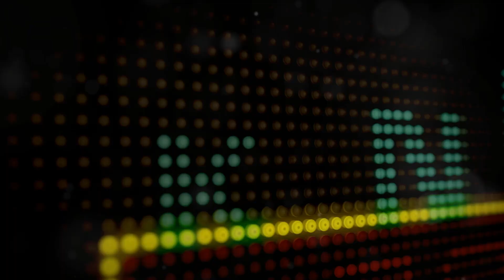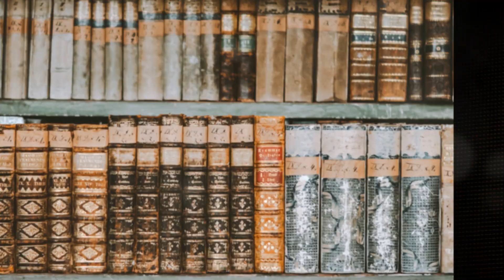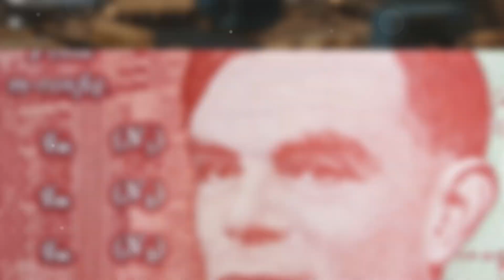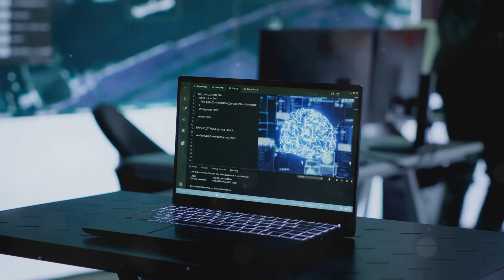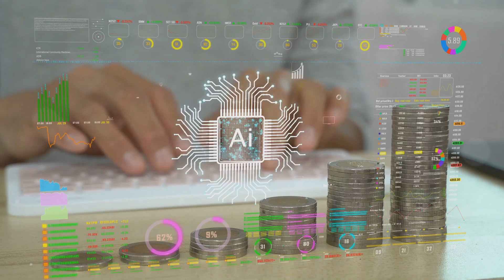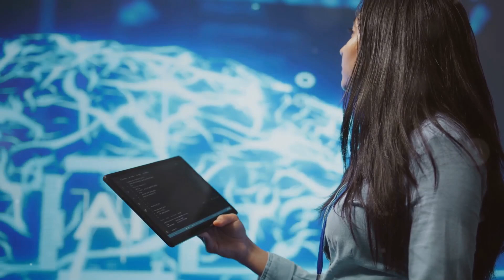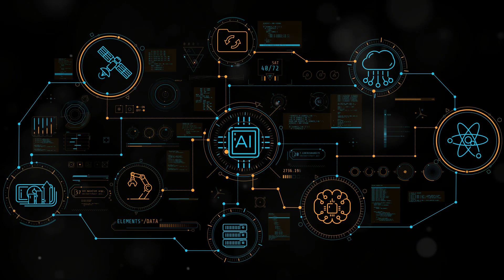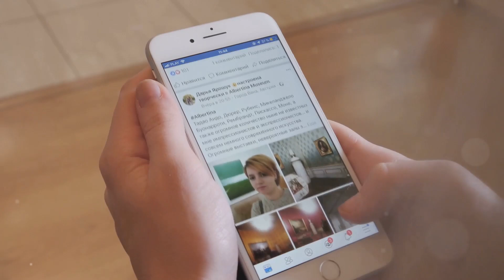The Evolution of AI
Artificial intelligence has journeyed from the pages of science fiction to becoming an integral part of our everyday lives. In this video, we explore the fascinating evolution of AI, beginning with its roots in classic sci-fi stories and films that sparked the imagination of early innovators. We'll take you through a historical timeline, highlighting key milestones in AI development, from the first computers and algorithms to the rise of machine learning and neural networks. Discover how ideas once considered pure fantasy have now become reality, and how AI is shaping the future in ways we could only dream of. Whether you're a tech enthusiast or just curious about how far AI has come, this video offers a comprehensive and engaging look at the past, present, and future of artificial intelligence.

🔍 What You'll Learn:

✅The origins of AI in science fiction literature and cinema
✅Key historical milestones in AI research and development
✅How early AI concepts influenced modern technology
✅Today's most advanced AI applications and their impact
✅A glimpse into the future possibilities of AI

💬 Join the discussion: How do you think AI will continue to evolve? What are your favorite AI milestones?